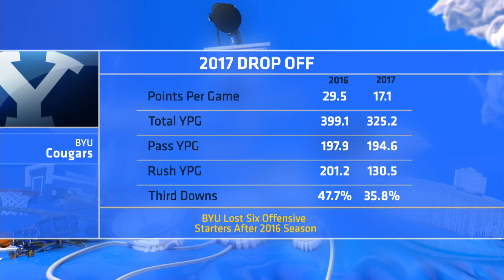BYUSN - Breaking News Ty Detmer Relieved of BYU OC Duties - 11.27.17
A BYUSN Breaking News Special Edition. BYU Offensive Coordinator Ty Detmer is relieved of his OC duties by BYU Head Coach Kalani Sitake. What does this mean for BYU's offense? Jarom Jordan, Brian Logan, and David Nixon discuss.